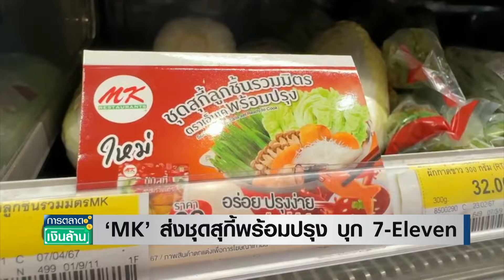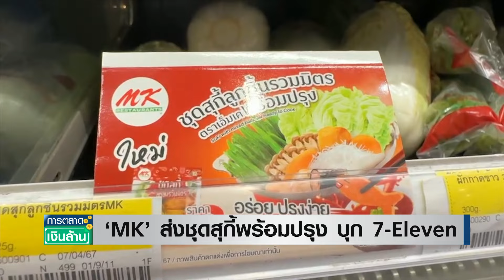‘MK’ ส่งชุดสุกี้พร้อมปรุง บุก 7-Eleven | การตลาดเงินล้าน | TNN| 11 เม.ย. 67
เดินหน้าเพิ่มโอกาสในการหารายได้ใหม่ ๆ สำหรับ MK ล่าสุดส่ง "ชุดสุกี้ลูกชิ้นรวมมิตร" พร้อมปรุง วางขายในร้าน 7-Eleven แล้ว